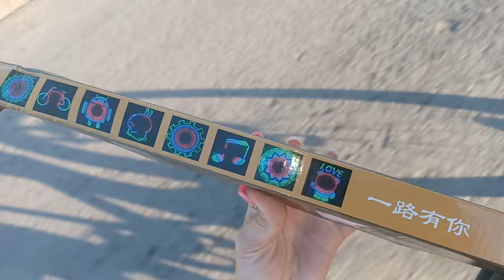🔴 Calles de Santiago de Cuba 😲 Distrito José Martí ✅️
🔴 Este videito será único porque te mostraré barrios de Cuba que nadie muestra y conocerás algunas calles de Santiago de Cuba, y el distrito José Martí, espero les guste y me dejen su like 😘